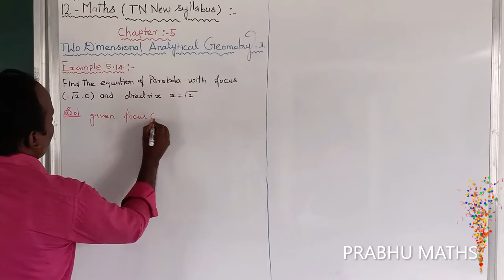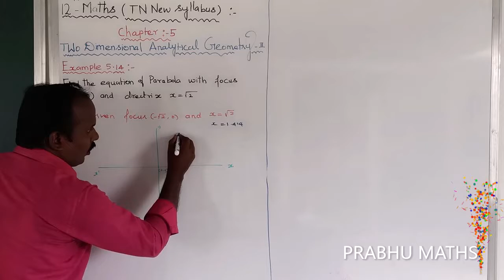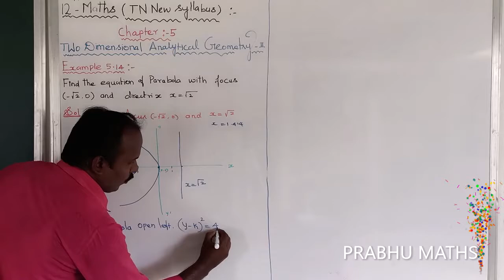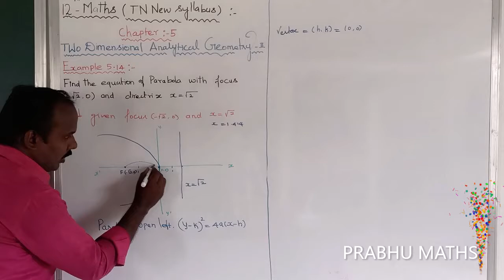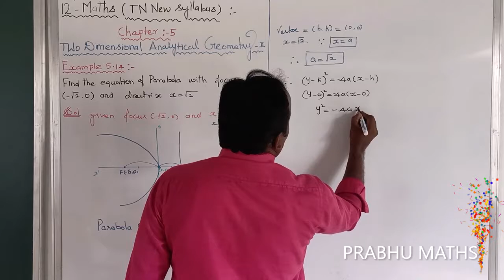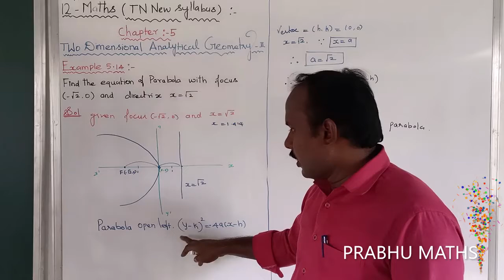EXAMPLE .14 |CLASS 12 MATHS | TWO DIMENSIONAL ANALYTICAL GEOMETRY II | CHAPTER 5